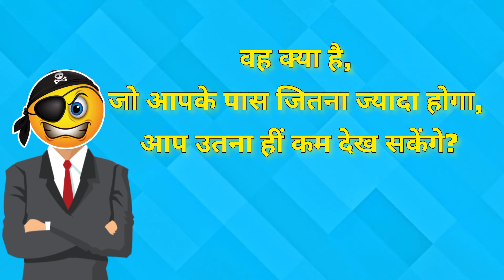Which one is a witch? Hindi Paheli | पहेलियाँ | Hindi Paheliyan | Riddles in hindi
This Video has 3 Paheli and detective mehul jasoosi paheli.
Some of them are jasoosi Paheliyan and Some of them are Hindi Paheliyan.

Lets see how many of Hindi Paheli, Hindi Paheliyan, Riddles in Hindi with Answer, Paheli with Answer, Story paheliyan can you solve.

Kaun Human nahi hai ? Hindi Paheli | पहेलियाँ | Hindi Paheliyan | Riddles in hindi

iq questions,
paheliya in urdu,
urdu paheliyan,
Hindi Riddles,
jasusi paheliyan,